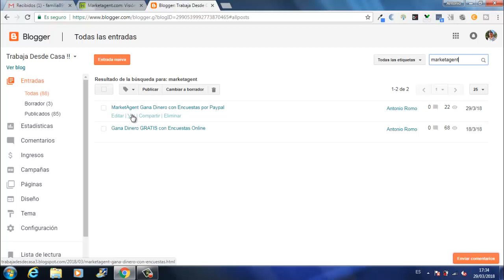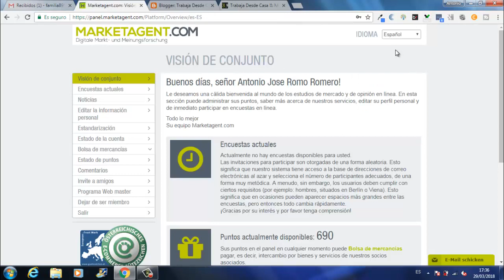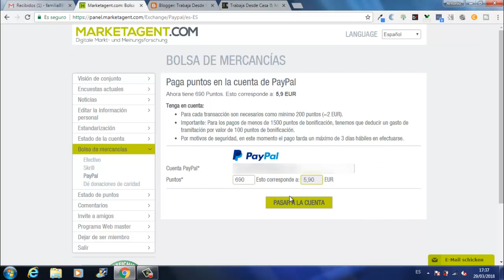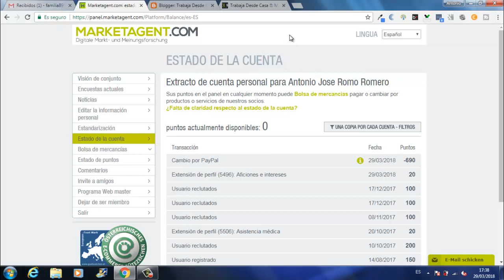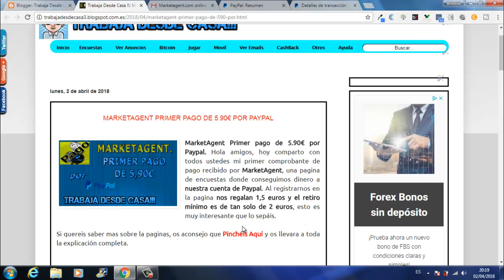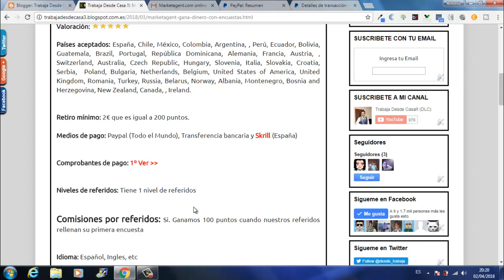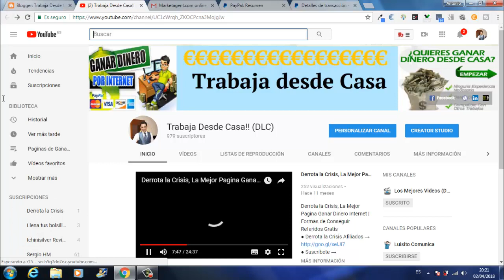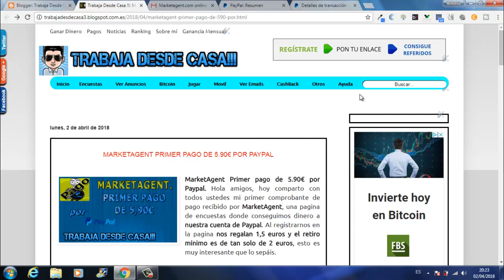MarketAgent Primer Pago Recibido de 5,90€ por Paypal |Encuestas para Todo Mundo | Trabaja Desde Casa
Hola amigos, en este vídeo os enseño mi Primer Pago de MarketAgent por Paypal, una pagina de GanarDinero GRATIS Rellenando Encuestas que sirven para casi Todo El Mundo.

En esta pagina, nos regalan 1,5€ por solo registrarnos y el retiro mínimo es de 2€, eso quiere decir que solo con una encuesta que rellenemos podemos cobrar y lo haremos muy rápido.